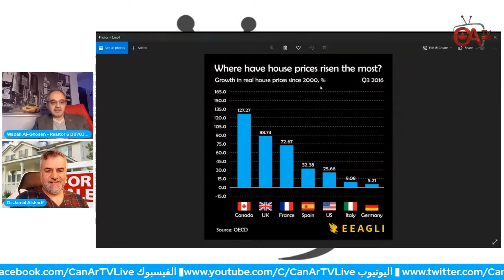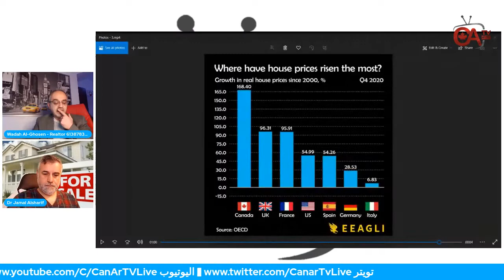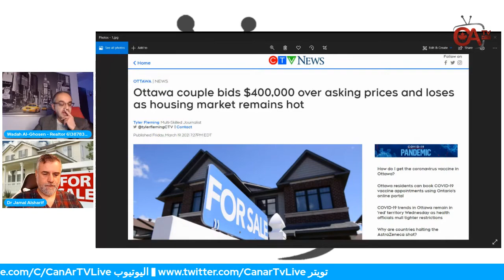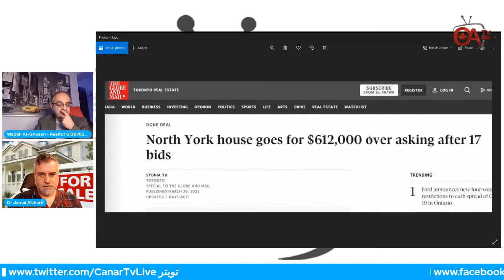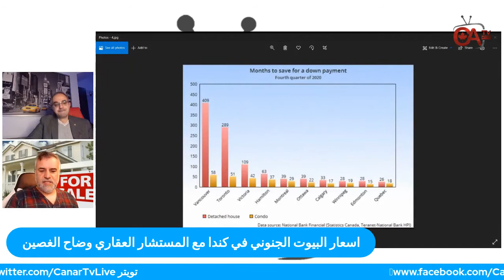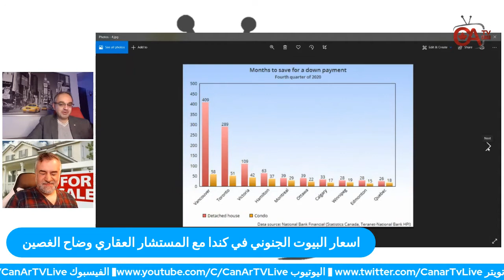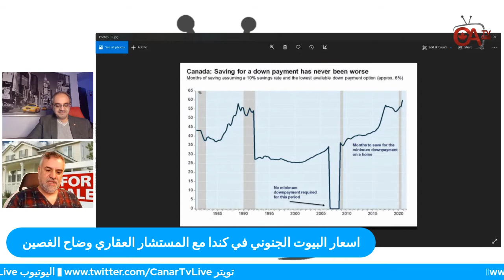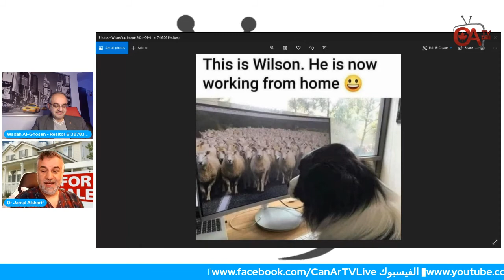اسعار البيوت الجنوني في كندا مع المستشار العقاري وضاح الغصين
مع الارتفاع الجنوني لاسعار العقارات ، تقرير صادر عن البنك المركزي في كندا يشير إلى أن الكنديين قد يعملون ٦٠ شهرا لتجميع الدفعة المقدمة لشراء منزلهم الأول في أسوأ مؤشر اقتصادي للمشترين بالتاريخ ، قد يكون مالك منزل قادر على بيع منزله و تأمين دفعة مقدمة لمنزل افضل ولكن المشتري الجديد بالتأكيد سيعاني مالم يتمكن من من الحصول على مساعدة ، هل تعتقد أن البلاد متجهة نحو فقاعة عقارية ستؤدي إلى انهيار الاسعار خاصة مع الوضع الاقتصادي المتردي بسبب جائحة كورونا ؟